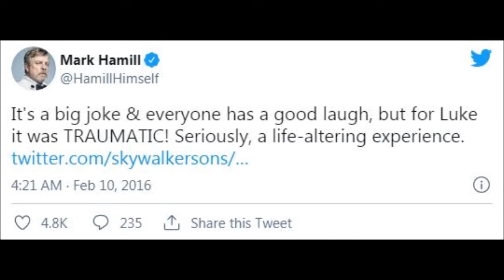Star Wars "Forbidden Love" (1977, 1980)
Star Wars "Forbidden Love" TV Spot (1977). Features explicit mention of a romance between Luke and Leia. This was before they were recast as siblings. I think that's actually one of the only things Lucas has claimed was changed at the last minute and not mapped out in his original trilogy script.

From this 1977 TV commercial for Star Wars: "Luke Skywalker and Princess Leia in danger. In love. In Star Wars. No legendary adventure of the past could be as exciting as this romance of the future."

Here's Mark Hamill's response from a few years ago when someone asked him about the revelation in Return of the Jedi that Luke and Leia are brother and sister, yet had smooched in the previous film The Empire Strikes Back.

Mark Hamill Twitter Response - It's a big joke & everyone has a good laugh, but for Luke it was TRAUMATIC! Seriously, a life-altering experience.